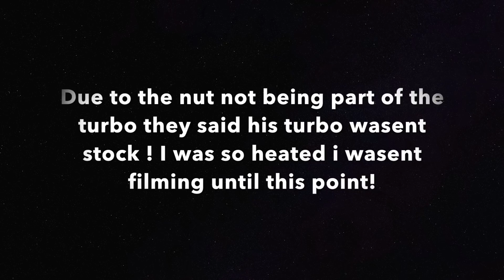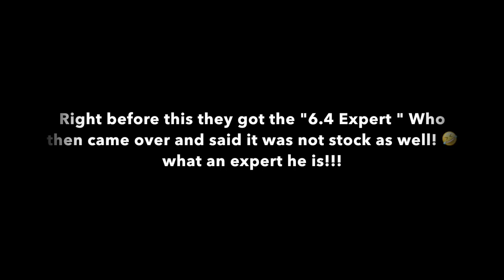We have been cheating this whole time! So they thought!!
We have been cheatin